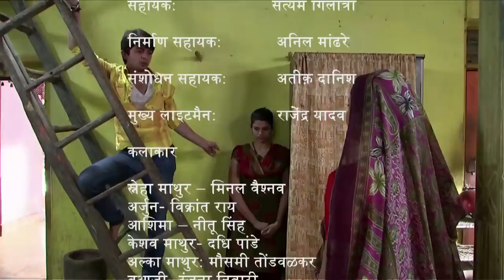Main Kuch Bhi Kar Sakti Hoon | Season 3 - Episode 28 Woman power India